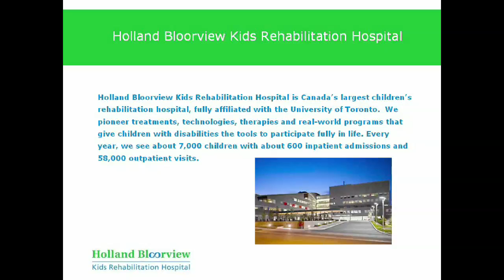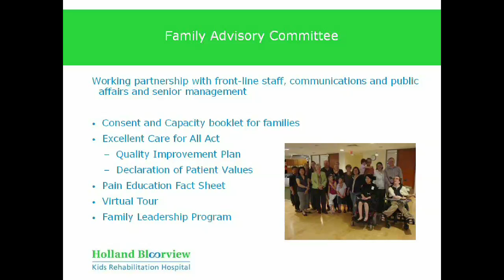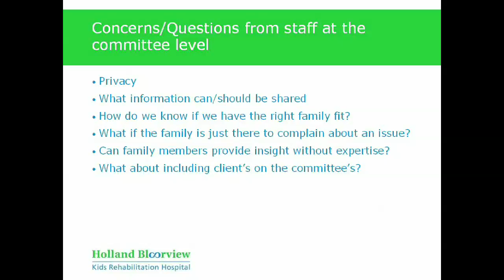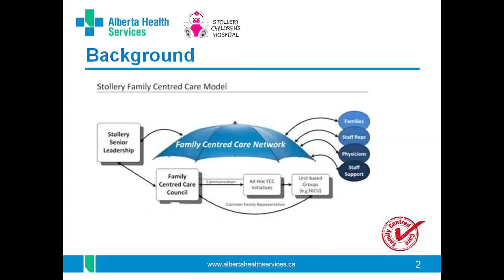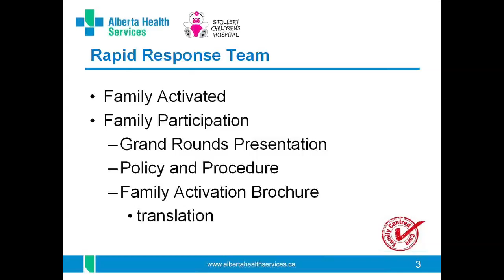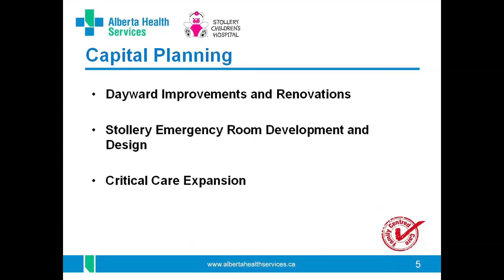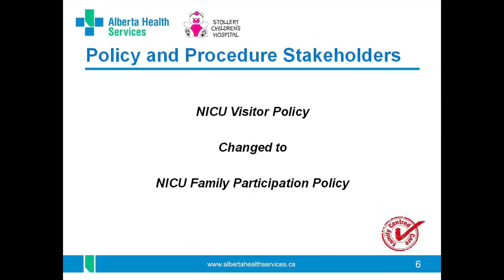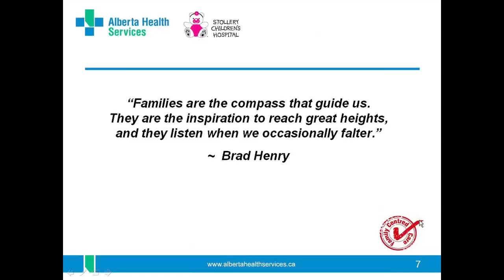Inviting Families Patient Safety